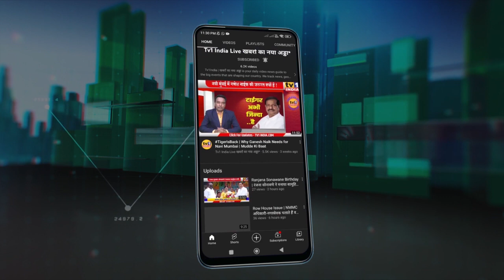Ek Gaon Ek Ganpati | Aagroli में एक गांव-एक गणपति की परंपरा | Ganeshotsav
Ganeshotsav | एकजुटता की मिसाल | Agroli Village's Ek Gao Ek Ganpati
Ganeshotsav | एकजुटता की मिसाल | आग्रोली का एक गांव-एक गणपति
कामरेड भाऊ सखाराम पाटिल ने 1961 में शुरू किया गणेशोत्सव
62 वर्षों से आग्रोली में चल रही एक गांव, एक गणपति की परंपरा
आग्रोली के गणेशोत्सव में नहीं चलती है राजनीतिक गुटबाजी
शहरीकरण में 'गांवपन' को बचाए रखने की पहल-संजय पाटिल